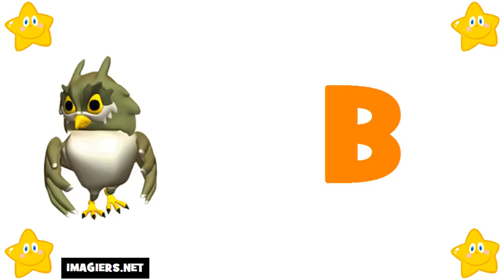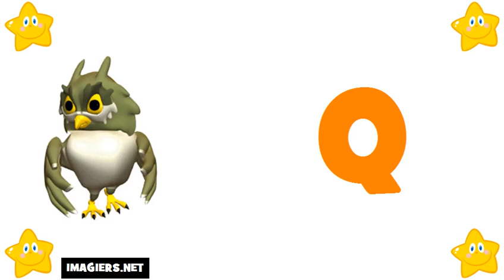프랑스 알파벳